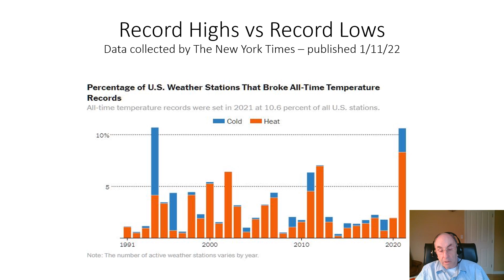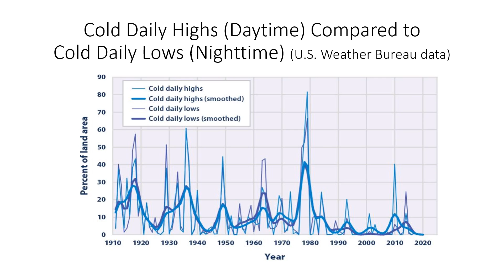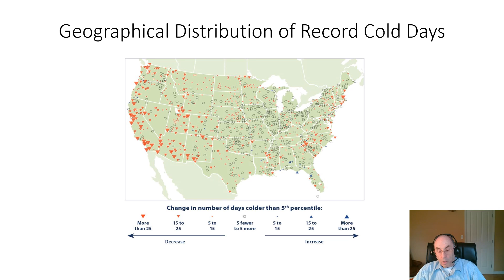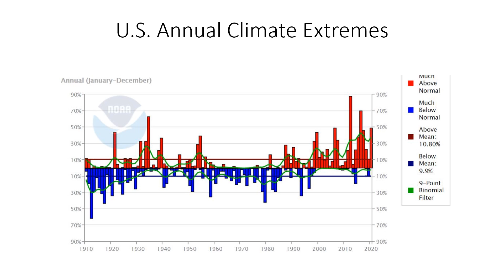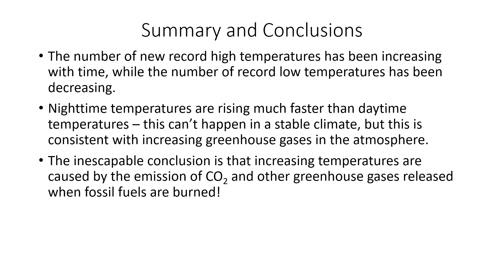Record Temperatures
Climate change has led to a host of extreme weather events. In this video we examine record temperature events in the U.S. since 1910. Surprisingly, we find that in the past 35 years nighttime temperatures have been rising much faster than daytime temperatures. This observation provides strong evidence that the warming of the earth's surface is caused by increasing greenhouse gas emission.